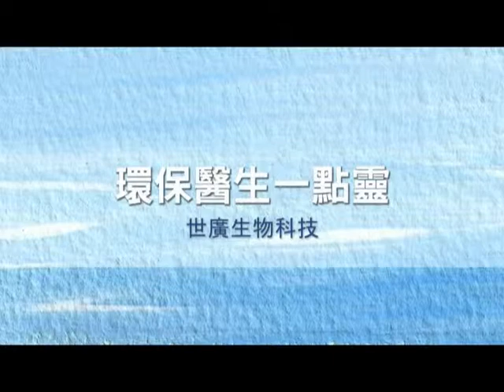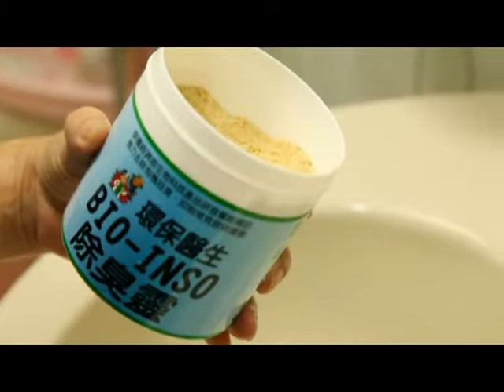環保醫生一點靈